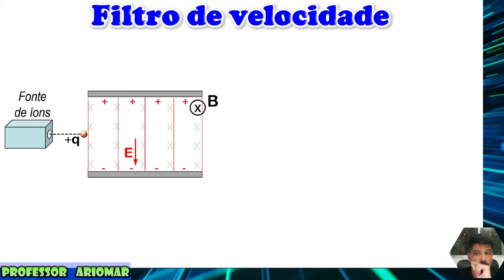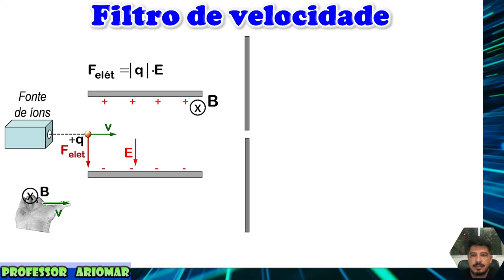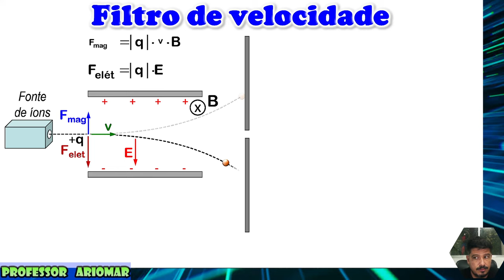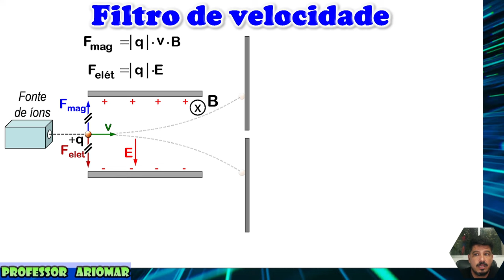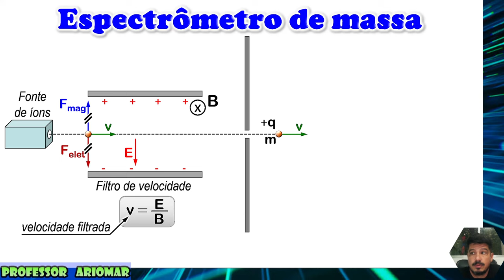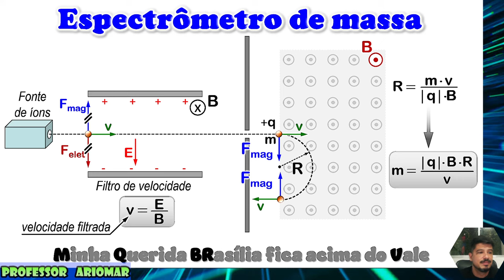Filtro de velocidades & Espectrômetro de massa - Eletromagnetismo - Aula 12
Tema: Filtro de velocidades & Espectrômetro de massa